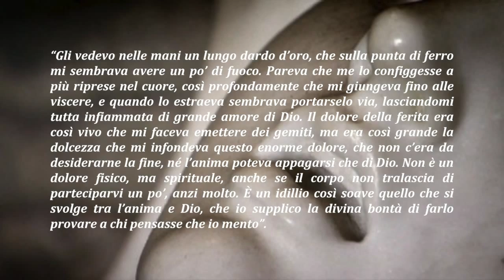Gian Lorenzo Bernini #10 - Verità; Estasi di Santa Teresa | L'occhio che sente.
OPERE NELLE FOTO:
Verità – Bernini
Estasi di santa Teresa - Bernini
Autoritratto – Bernini
Pantheon

FONTI LETTERARIE:

La libertà di Bernini – Rai 5 ( Regia di Luca Criscenti )

History Channel – Il potere del genio

FOTOGRAFIE:

Wkipedia